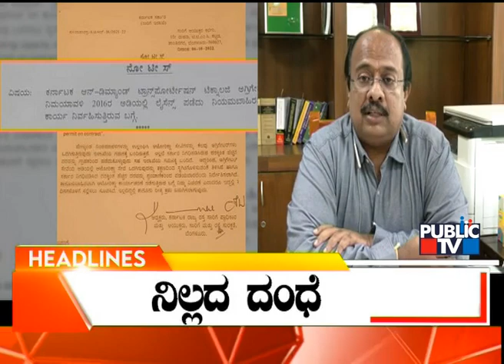Public TV | Headlines @ 1 PM | Oct 11, 2022